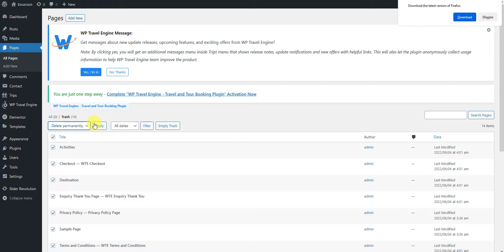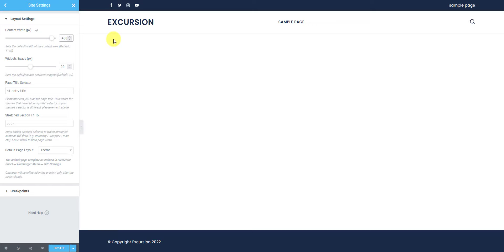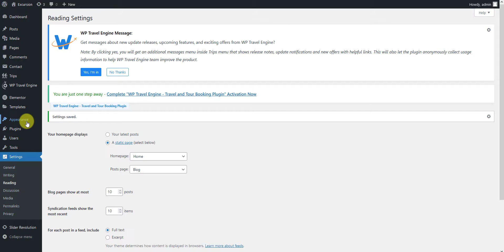Excursion WordPress Elementor Theme Installation(WP001)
Excursion WordPress Elementor Theme Installation Steps.